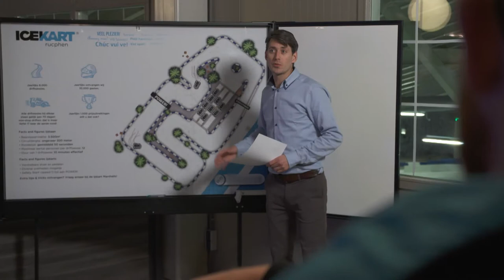Een uitje bij IceKart Rucphen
Hoe ziet dat eruit? Marco (operationeel manager bij IceKart Rucphen) geeft antwoord op de volgende vragen:

Wat is ijskarten?
Wat kan je verwachten tijdens het ijskarten?
Wat is het verschil met gewoon karten?